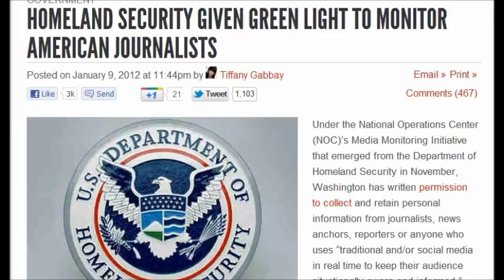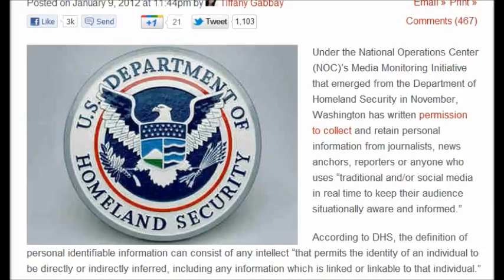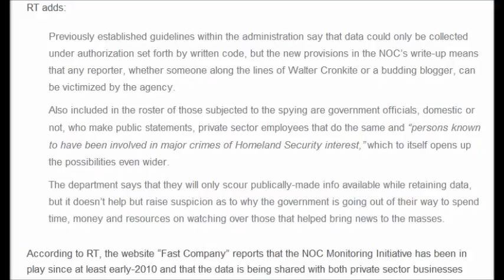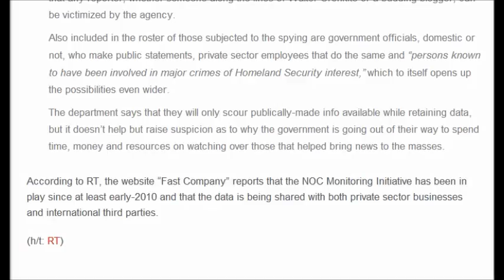All Media News Reporters Are Now On The Watch List : Please Share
Sharing MaryGreeley report.